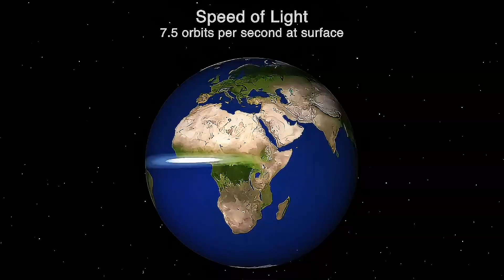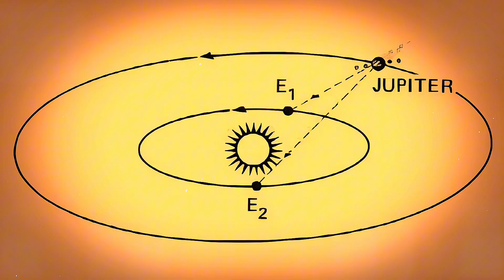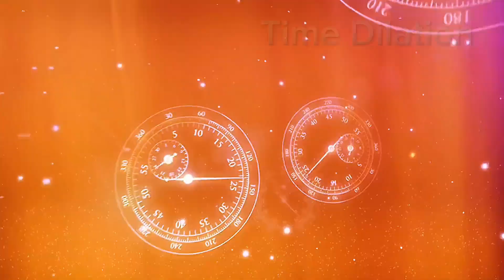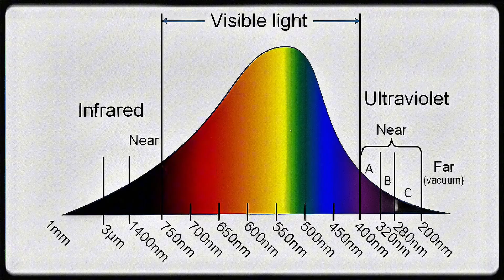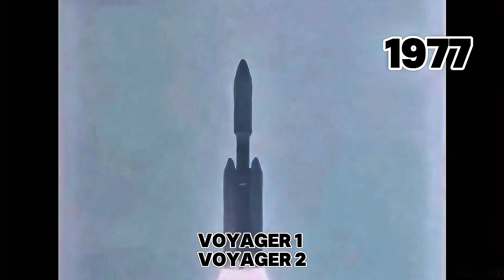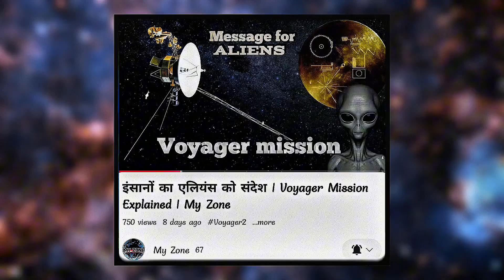Speed of Light | The Universe’s Ultimate Limit | My Zone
How fast is the speed of light, really?
👉 Why is it called the ultimate “speed limit” of the universe?
👉 And if something could travel faster than light, would time move backward or would reality itself collapse?

In this video, we explore one of the most fascinating mysteries of physics – the speed of light. Traveling at nearly 300,000 km per second, light is not just incredibly fast, it’s the cosmic law that defines how the universe works. According to Einstein’s theory of relativity, nothing can go faster than light. But what if it did? Could faster-than-light travel open the door to time travel, parallel dimensions, or even the breakdown of space-time itself?

✨ Get ready to dive deep into the science of light speed and the secrets it holds about our universe.

light speed explained

what is the speed of light

speed of light facts

universe speed limit

faster than light travel

can anything go faster than light

light speed vs time travel

space and time explained

physics of light speed

ultimate cosmic speed limit

speed of light documentary

light speed science video

space facts in English

इंसानों का एलियंस को संदेश | Voyager Mission Explained | My Zone :-